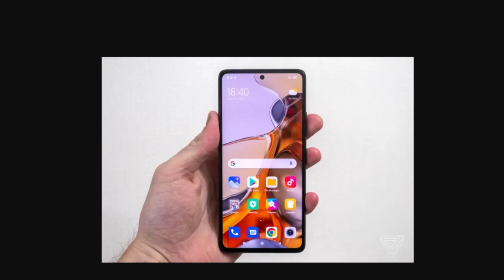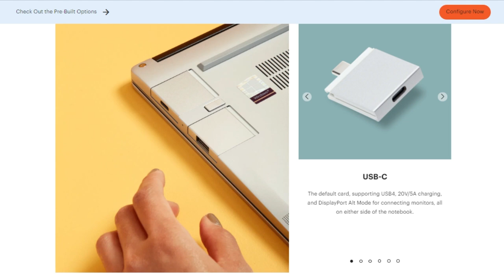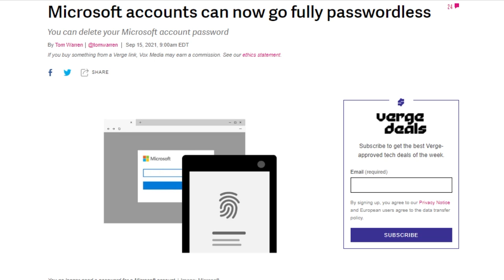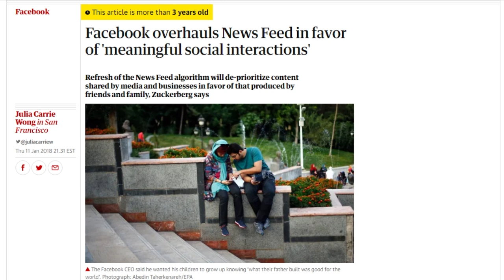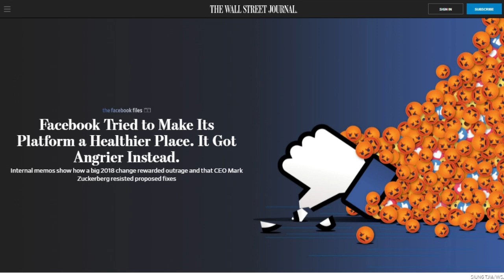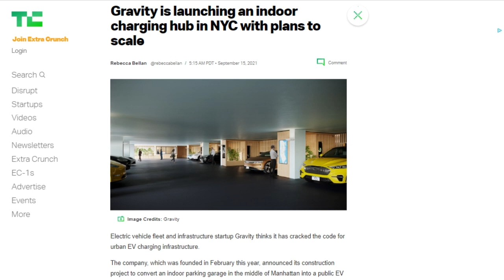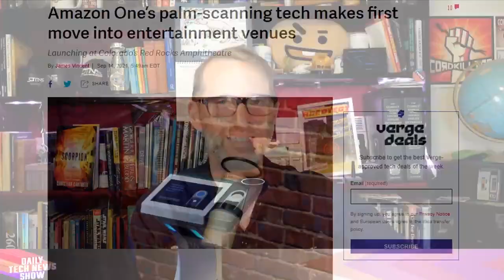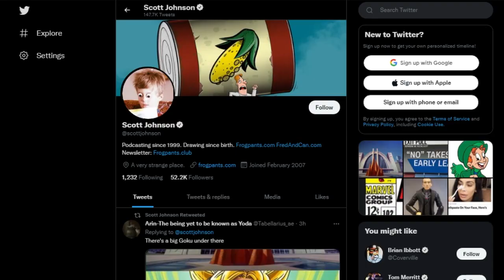Glimmers Of A Passwordless Future - DTNS 4111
We learn more about the Framework modular laptop, Microsoft launches passwordless sign-in, and Zuckerberg announces changes to Facebook’s news feed algorithm with stories shared by media outlets and businesses de-prioritize in favor of content produced by friends and family.

Today’s guest:
Scott Johnson

Next guest:
Justin Robert Young